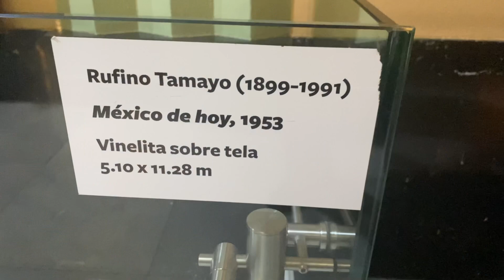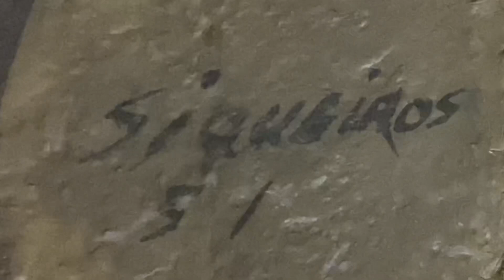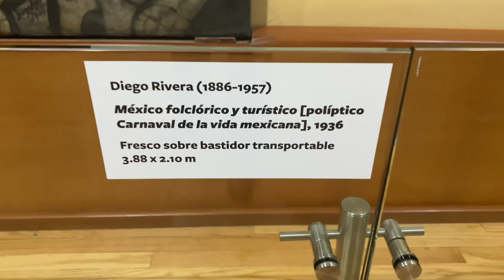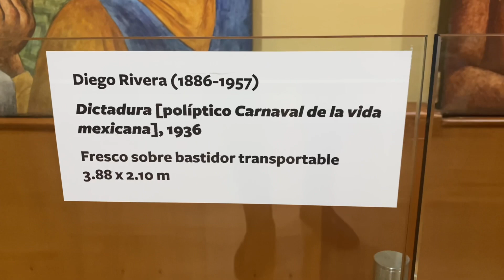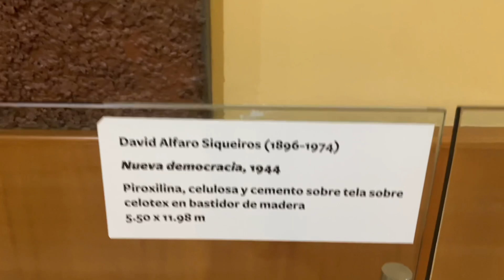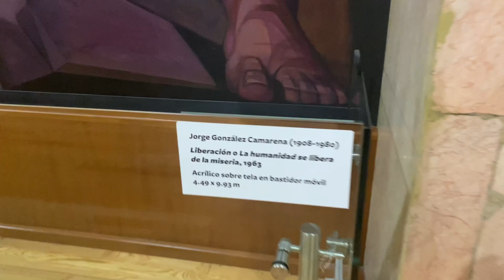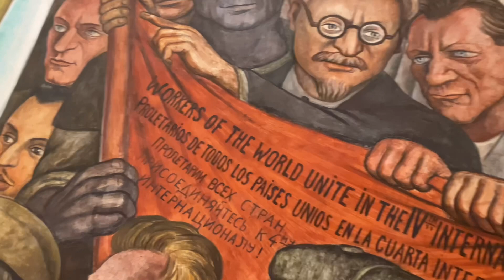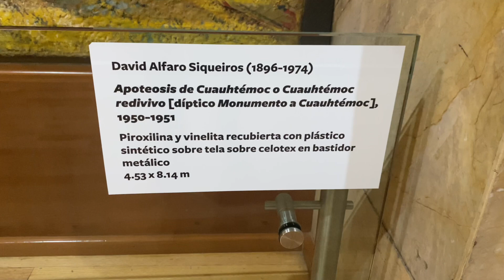Los Murales del Palacio de Bellas Artes